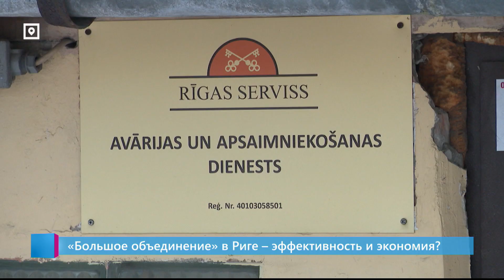«Большое объединение» в Риге – эффективность и экономия?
Большое объединение муниципальных предприятий в Риге. Спустя двое суток с момента, как об этих планах узнала общественность, пресс-конференцию созвало и руководство Рижской думы. Rīgas nami, Rīgas pilsetbūvnieks, Rīgas serviss и Rīgas Centrāltirgus станут едины. Сегодня такое решение принял и ответственный комитет. Евгения Копылова с подробностями.